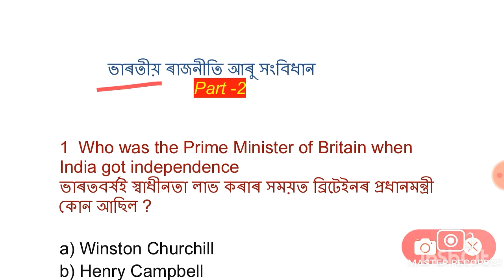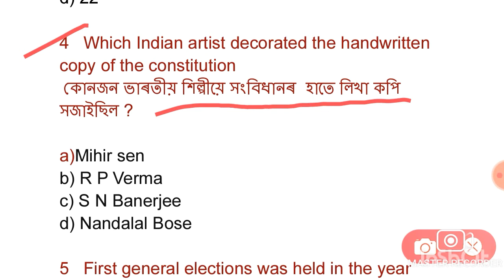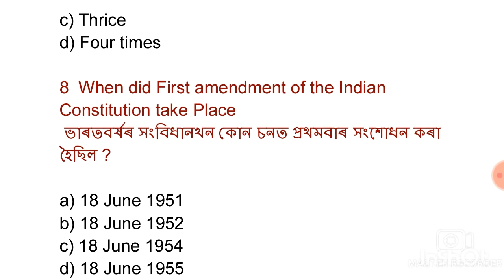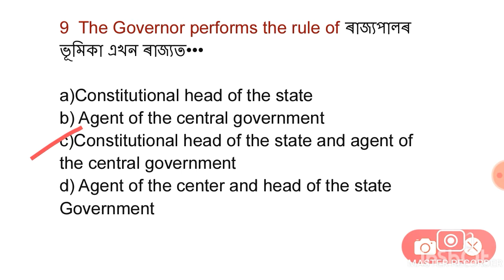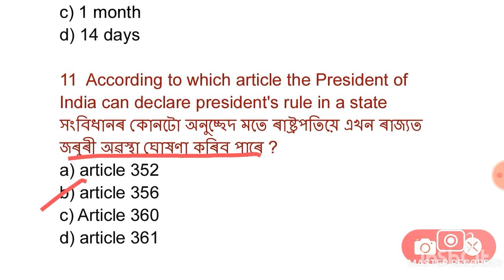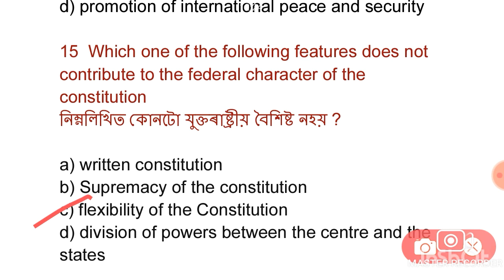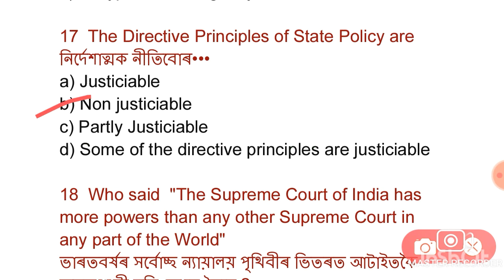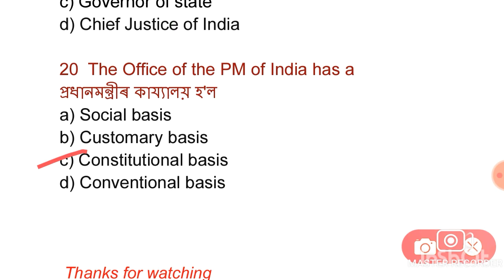AssamDirectRecruitment|IndianPolityAndConstitution|ভাৰতৰ ৰাজনীতি আৰু সংবিধান|AssamCompetitiveExam